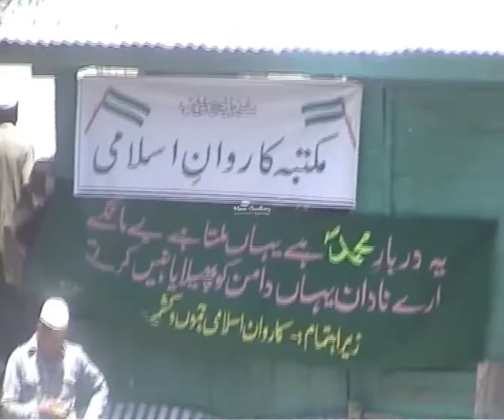URS SHARIEF AUR SIRAT CONFERENCE AT BABA NAGRI WANGAT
URS SHARIEF AUR SIRAT CONFERENCE UNDER THE SUPERVISION OF BABA JI LARVI

Besides special guests from pok  kaiyan sharief and many ulma-e-karam of state and out of state participated in the 3 day function organised at baba nagri photo by Mustafa Badar